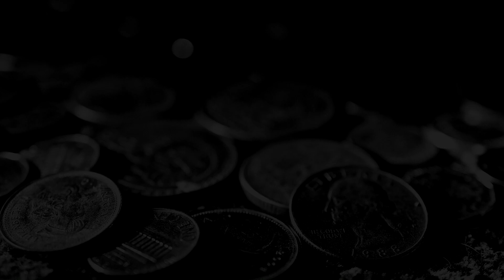IncRedible adventuRes of a waRRioR - aRcheR - mage / gameplay 33 paRt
ds 5.1 / elden ring / full hd / 60 fps / sbornic